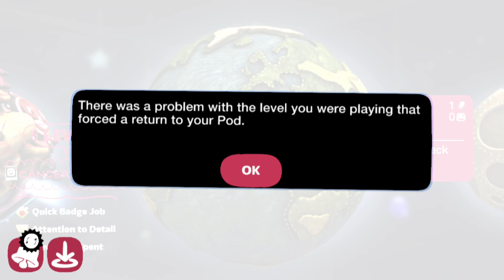LittleBigPlanet PS Vita - Unused LBP 2 Move Pack Leftovers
Level: Lbp Vita Unused Move Leftovers
Level Creator: CanceriousDex
Game: LittleBigPlanet PS Vita
Console: PlayStation Vita
Rate: 7.9/10

Checkout More Amazing LittleBigPlanet Community Levels!